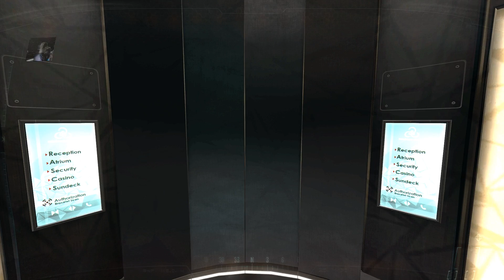"Call of Duty: Black Ops 2", HD walkthrough (Veteran), Mission 6 - Karma (+Intel)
Mission details:
JSOC learns from the surveillance gathered in Pakistan that Menendez has hidden a Celerium based cyber weapon called "Karma" on the floating city Colossus.

Intel #1: 09:59
Intel #2: 19:39
Intel #3: 24:21

Full walkthrough in HD quality of the PC game "Call of Duty: Black Ops 2" (released in 2012) on the hardest game difficulty (Veteran), Mission 6 - Karma. All the scenario scenes and dialogues were included in the video, from the intro of the game till the credits at the end, hence the watchers can understand the storyline of the game. Enemy Intel locations are shown in each mission. Enjoy watching\rating\commenting the video. Have a nice day.

PC specifications for this walkthrough:
Operating System: Windows 7 Ultimate (64-bit)
CPU: Intel i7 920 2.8 GHz
Motherboard: Gigabyte GA-EX58-UD3R (rev 1.6)
Graphics Hardware: XFX ATI Radeon HD 7970 3Gb Black Edition
Memory: Corsair 6 GB DDR3
Monitor: BenQ E2200HD
Hard Drive: Seagate 500 GB
Mouse: Logitech G500
Mouse pad: SteelSeries QcK (Large)
Keyboard: Razer Lycosa
Headset: Steelseries Siberia